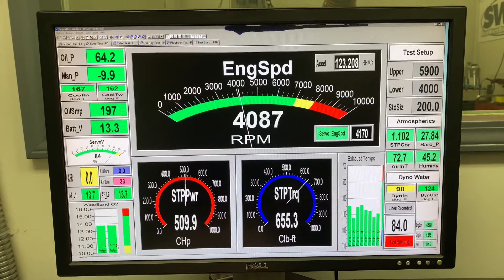Oscar Leech 572ci Skip White Performance